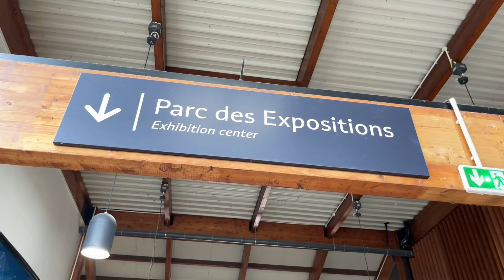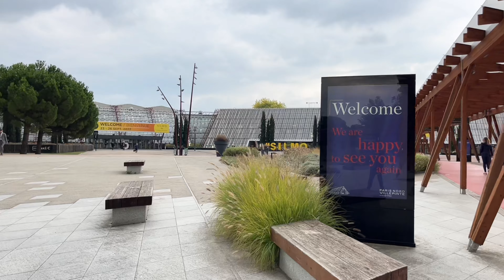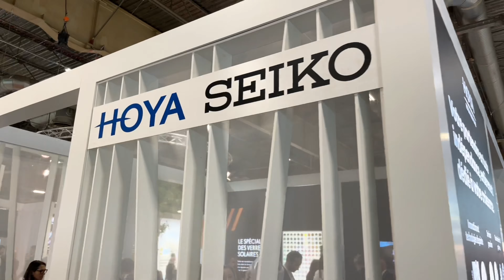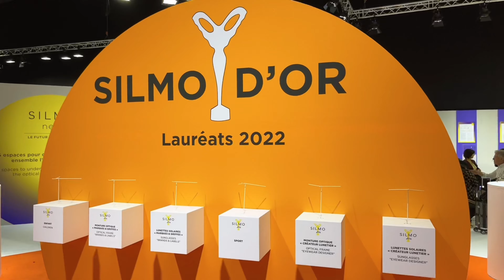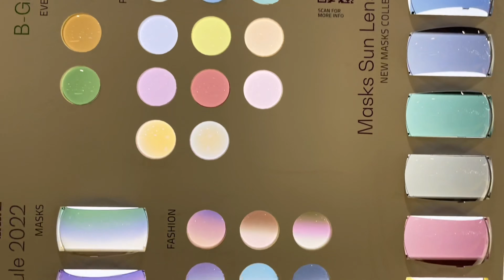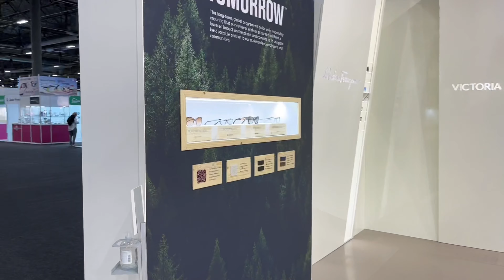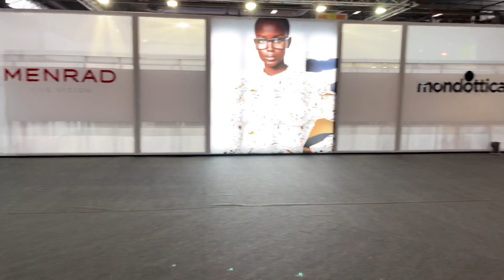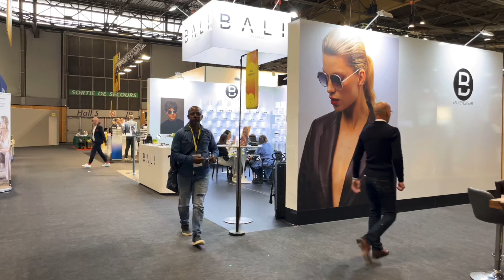[PARIS EXPO] "SILMO PARIS 2022" (EDITED VERSION) 23/SEPTEMBER/2022